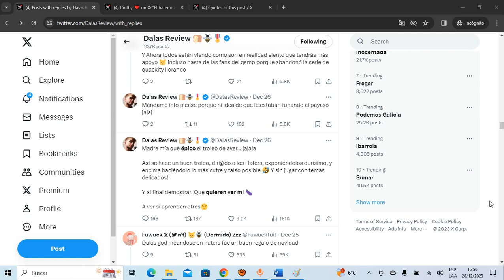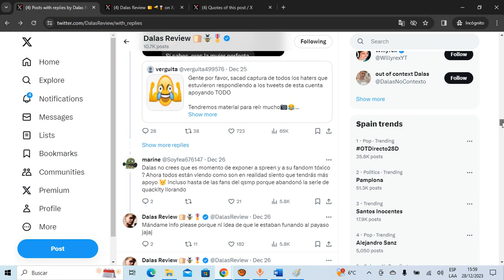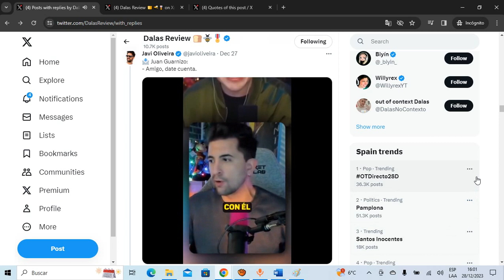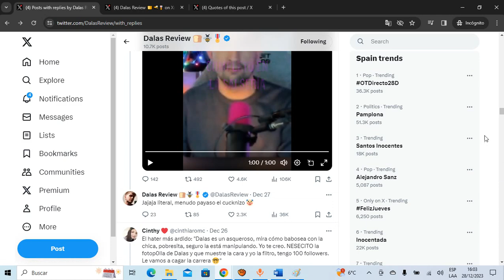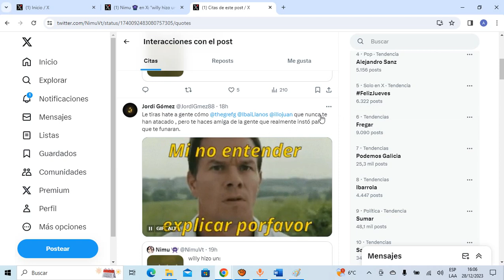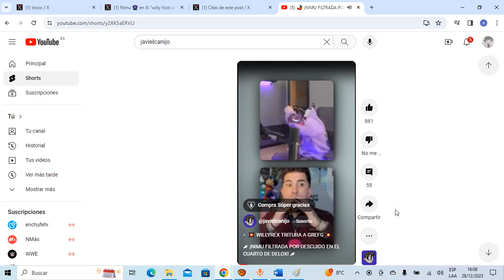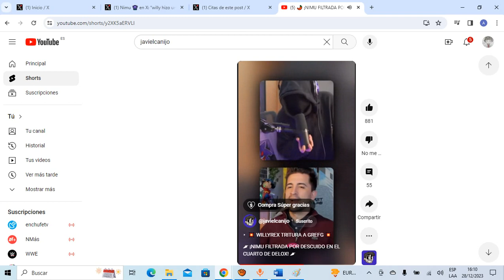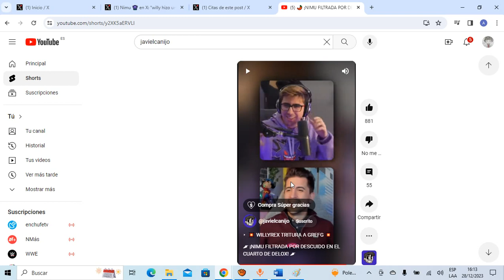DALAS SE BURLA DE LOS LLOROS DE JUANSGUARNIZO Y LO ATACA | POSIBLE RELACIÓN AMOROSA DE DELOX Y NIMU